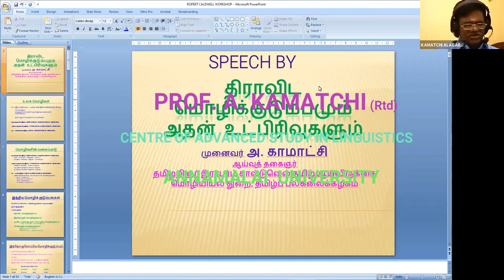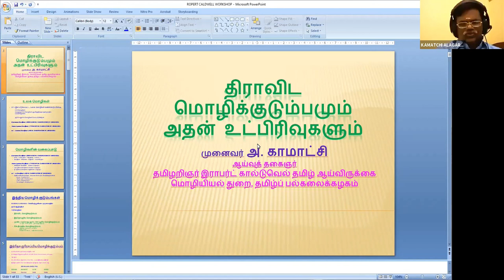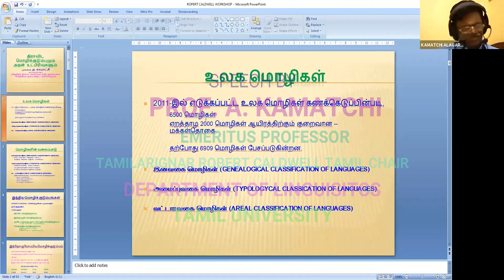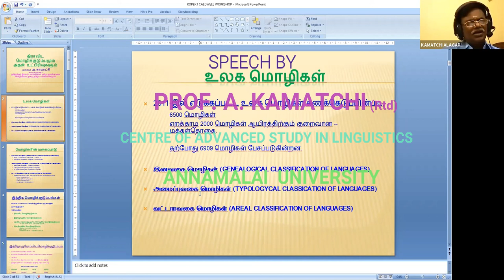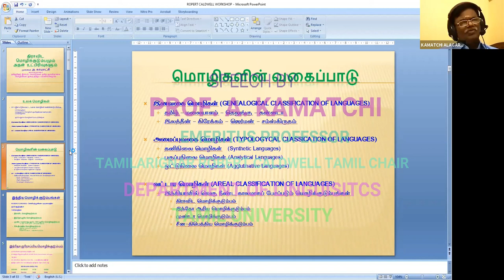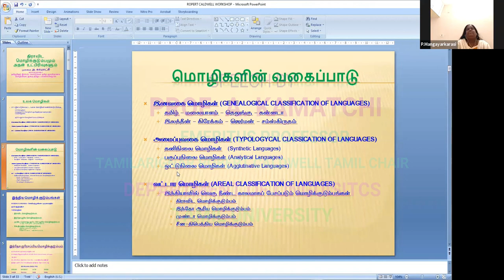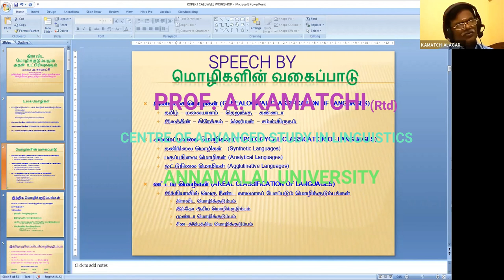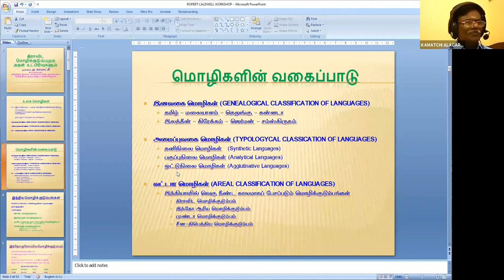A COMPARATIVE GRAMMAR OF DRAVIDIAN LANGUAGES // Dr. REV. ROBERT CALDWELL’S BIRTHDAY SPEECH (PART I).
SPEECH BY PROF. A. KAMATCHI (RTD) / CENTRE OF ADVANCED STUDY  IN LINGUISTICS, ANNAMALAI UNIVERSITY / & / EMERITUS PROFESSOR, TAMILARIGNAR ROBERT CALDWELL CHAIR, DEPARTMENT OF LINGUISTICS, TAMIL UNIVERSITY / 7TH MAY 2021 / ON DOCTOR REV. ROBERT CALDWELL’S BIRTHDAY WORKSHOP ORGANISED BY TAMILARIGNAR ROBERT CALDWELL CHAIR, DEPARTMENT OF LINGUISTICS, TAMIL UNIVERSITY (PART I).